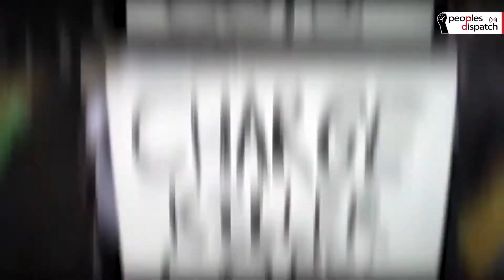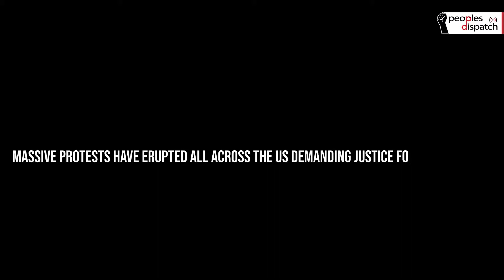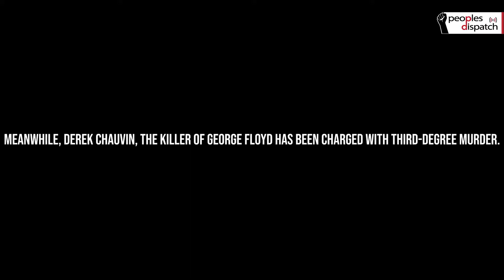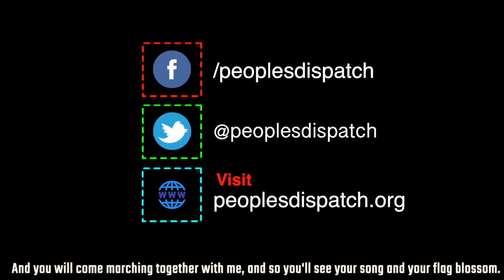People's Rebellion in the Belly of the Beast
Thank you for your watching my videos, Please subscriber us for more different collection funny football and education my YouTube channel.